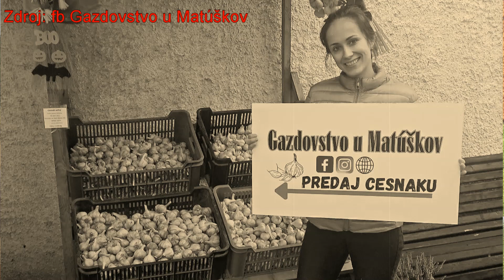Dokáže 80 kôz uživiť mladú 5–člennú rodinu?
S touto veľmi sympatickou mladou manželskou dvojicou ma zoznámil uznávaný odborník na chov oviec a kôz, môj dlhoročný kolega a dobrý priateľ profesor Milan Margetín.
Bolo to na tohtoročných Ovenáliách – ovčiarskych slávnostiach vo Východnej. Hodnú chvíľu sme sa spolu rozprávali. Potom nastal čas odovzdávania ocenení za prezentované produkty z kozieho mlieka. Bol to ich čas – preberanie zaslúžených cien za najchutnejšie výrobky.
Bolo mi jasné, že Matúškovci nemôžu chýbať v našom novom projekte dotkni_sa_života, ktorý mal ambíciu predstaviť na Národnej výstave HZ v Nitre chovateľov, ktorí úspešne finalizujú svoju lokálnu produkciu. A progresívnym spôsobom komunikujú aj cez sociálne siete.
Matúškovci hospodária v Dolnom Hričove pri Žiline na 40 hektároch pôdy (väčšinu tvoria TTP, 16 ha pôdy orú a pestujú na nej krmoviny, ale aj cesnak). Ten im pomáha vybilancovať hospodárenie tak, aby ich uživilo.
Pochopili, že výrobky z kozieho mlieka musia ponúkať po celý rok. Polovicu stáda doja v letnom, druhú polovicu v zimnom období.
Každé zvieratko v ich stáde má meno (videli sme to aj pri trojici kozičiek, ktoré vystavovali v rámci Gazdovského dvora U výskumníkov). Keď ich po mene zavolajú, hneď prídu k nim. Návštevníci farmy majú možnosť maznať sa s mladými jedincami. Dospelé musia mať pre dosiahnutie požadovanej produkcie pokoj.
„Neviem si predstaviť, že by som chodila pracovať niekde do fabriky,“ hovorí mladá gazdiná. Na otázku, ako stíha popri gazdovaní aj dennodenné napĺňanie ich webovej a facebookovej stránky, odpovedá: „ Večer medzi deviatou a desiatou.“ A to majú 3 malé deti. Obdivuhodné.
Vo videu pod textom sa dozviete ďalšie informácie o tejto milej rodinke a tiež to, ako a kde sa dostanete k ich kvalitným lokálnym produktom.

ekonomický portál manažéra